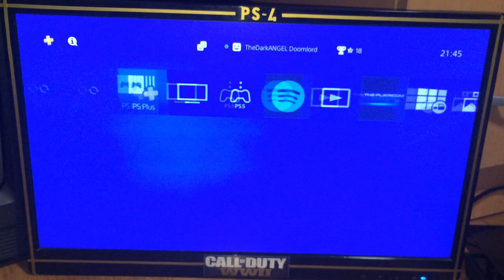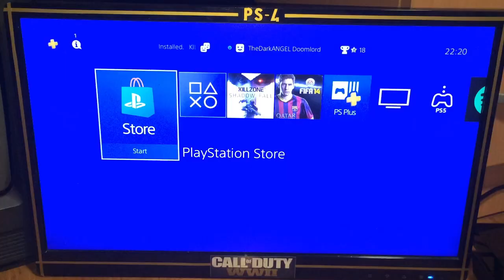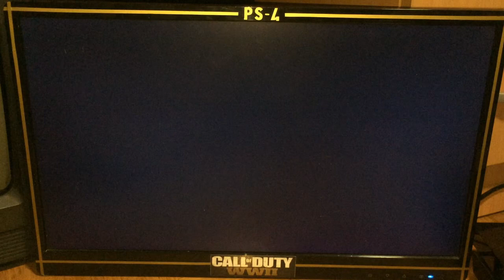Retro gameplay Playstation 4 launch naslovi